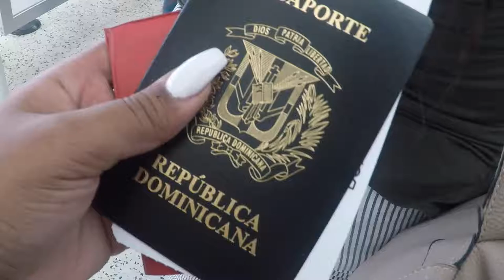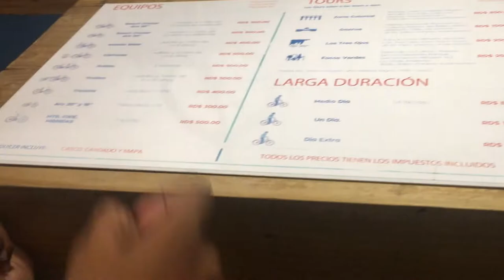Viaje a Santo Domingo ( parte 1 )